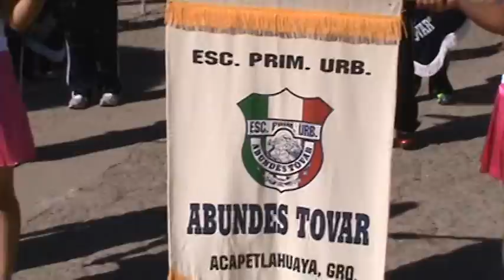Bandas de Guerra en Acapetlahuaya desfile 20 de noviembre 2012 Gral Canuto A Neri